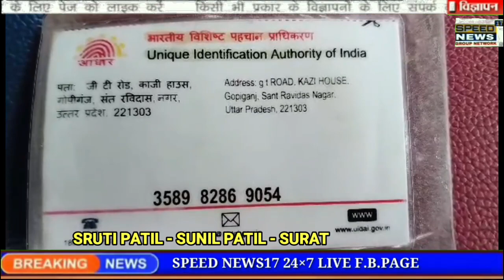NEWS SURAT પાંડેસરામાં કરંટ લાગતા 35 વર્ષીય યુવકનું મોત; પાણીની મોટર બંધ કરવા ગયો...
સુરતના પાંડેસરામાં કરંટ લાગતા 35 વર્ષીય યુવકનું મોત; પાણીની મોટર બંધ કરવા ગયો ત્યાં જ પ્રાણપંખેરું ઊડી ગયું...

સુરતના પાંડેસરામાં કરંટ લાગતા એક 35 વર્ષીય યુવકનું મોત નિપજ્યું હતું. ઘરે પાણીની મોટર બંધ કરતા ગયો ત્યાંજ કરંટ લાગ્યો હતો અને પ્રાણપંખેરું ઊડી ગયું હતું. યુવકના મોતના પગલે ત્રણ સંતાનોએ પિતાની છત્રછાયા ગુમાવી છે. મળતી માહિતી પ્રમાણે, પાંડેસરા વિસ્તારમાં આવેલા ગણેશ નગરમાં 35 વર્ષીય પીન્ટુ સતનભાઈ કનોજીયા રહેતો હતો. લોન્ડ્રીનું કામ કરી ગુજરાન ચલાવતો હતો. પરિવારમાં પત્ની, બે દીકરા અને એક દીકરી છે. છેલ્લા 2 વર્ષથી સુરતમાં રહેતો હતો. ગતરોજ ઘરે પાણી ભરી રહ્યો હતો. દરમિયાન પાણી ભરાઈ જતાં મોટર બંધ કરવા ગયો હતો. પાણીની મોટર બંધ કરી વાયર બહાર કાઢતા જ કરંટ લાગ્યો હતો. કરંટ એટલો જોરદાર લાગ્યો હતો કે, પિન્ટુનું ઘટનાસ્થળે જ કમકમાટીભર્યુ મોત નીપજ્યું હતું. પરિવારને જાણ થતાં સિવિલ લઈ ગયા હતા. હાલ પોસ્ટમોર્ટમ ચાલી રહ્યું છે.  પિન્ટુનું અચાનક કરંટ લાગતા મોત નીપજતાં પરિવારમાં શોકનો માહોલ છવાઇ ગયો છે. યુવકના મોતથી ત્રણ સંતાનોએ પિતાની છત્રછાયા ગુમાવી છે. હાલ તો વતન અને સમાજના લોકો દ્વારા ફંડ ભેગું કરી મૃતદેહને વતન મોકલવાની તજવીજ હાથ ધરાઇ છે.